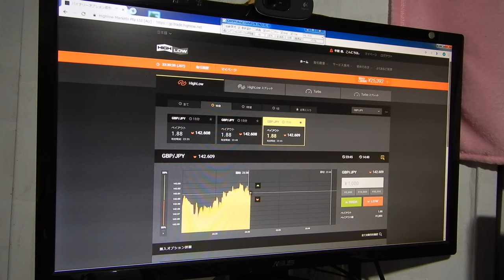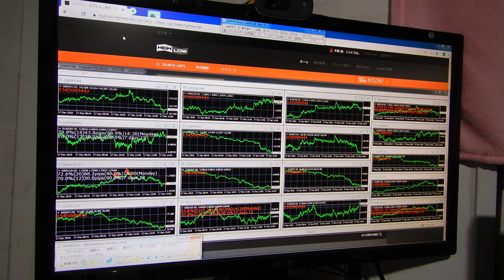25392円になる、2016年にzulutradeで世界1位になったバイナリーオプションスペシャリストの録画です。